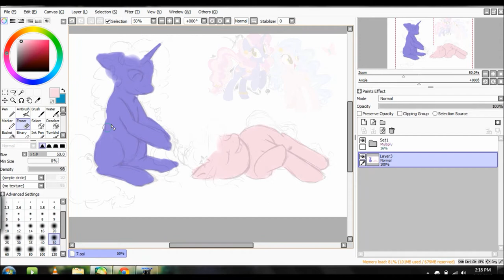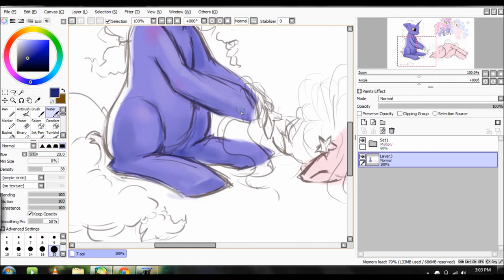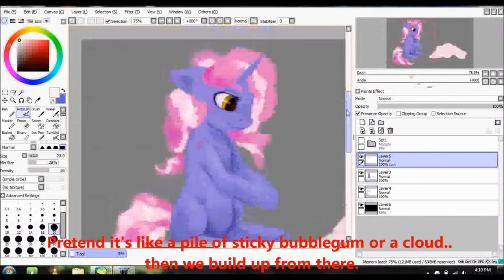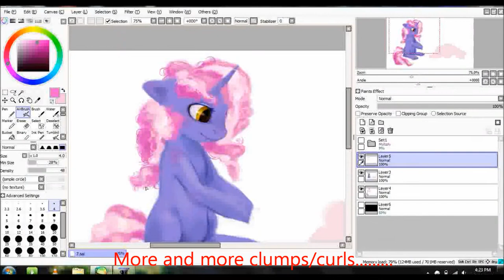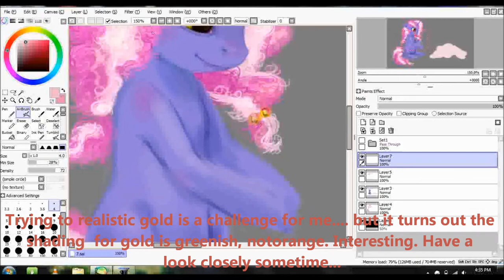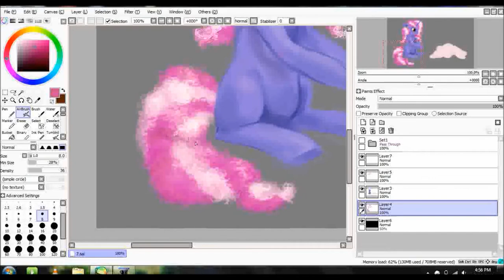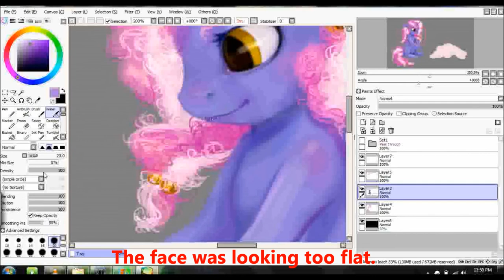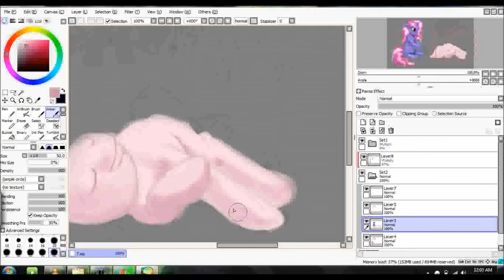SPEED PAINT: My Little Pony - Berlingot & Millefuelle (Part 1)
With added commentary!
The beginning is a little speedier than the rest because I was kinda cruisey and slow at the start.
Berlingot & Millefuelle both belong to Tinuleaf from deviantart :)

What I used:
Graphics Tablet = Wacom Bamboo Pen
Screen Recorder = Hypercam